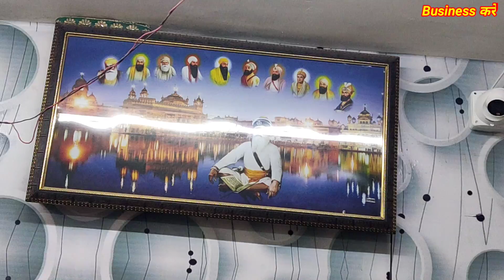Boutique Suits खरीदें फैक्ट्री रेट पर मार्केट से आधा रेट पर, Photo वाले party Wear & Boutique Suit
nav Creation Jalandhar
basti Sheikh near Ravidas Chowk Jalandhar,

business करें group

chat./BOM1kxtyMfP8csuH2z4777
Business करें 2nd
chat./JZhL416TFDFLlRv4uJf25X
Business करें 3rd
chat./JYWvxkUq9lQ2fMeT1MW4HZ

chat./FaBbH82ylQi2yebEt4lTx5

winter Suit,
ladies suits,
cotton suits,
ambala market,
ambala wholesale,
 ghumar mandi suits,
wholesale market,